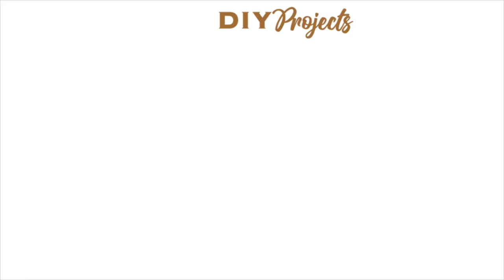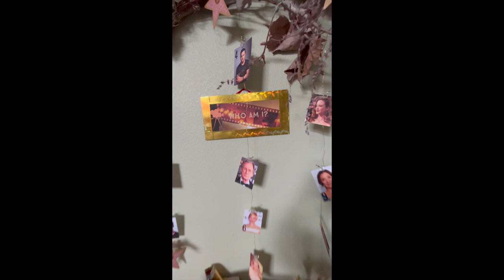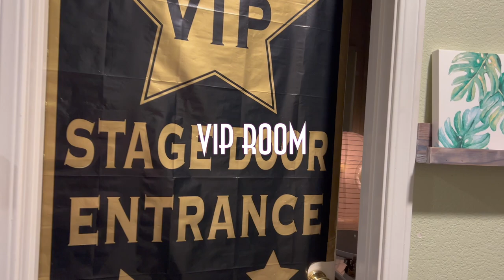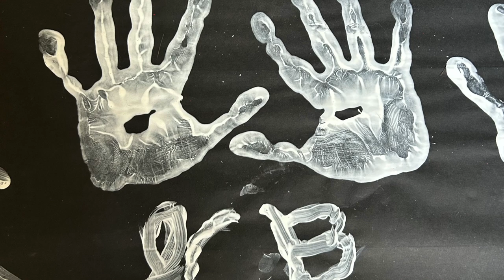2023 EPIC HOLLYWOOD CHINESE THEATRE INSPIRED OSCARS PARTY - PARTY PICS, TABLESCAPES, DECOR AND MORE!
Take a sneak peek at how my Oscars Party went!  We had so much fun!!  I'll give you a look at all the decor, lighting, tablescapes, games, and even the ever important entrance of our "Stars" through our DIYed Chinese Pagoda, inspired by the iconic Hollywood Chinese Theatre.  Our guests/"stars" were greeted by the paparazzi of course, as they made their way to a table where they would pick up their Oscar Ballot, Oscar Bingo, and play the "Who Am I Game". They could then also then walk over to the dining table where they could see a tablescape of all the posters of all the nominated movies this year, as they were being watched by more paparazzi peeking through the window!

We even had our guests put their hands in "cement" (ok, just paint) at the end of the evening, and sign their names in the "sidewalk" by the entry portal.

We served, what else, Chinese food, which made party food prep so much easier!  We also had chinese take out containers and chopsticks of course to get the full experience.  I decorated both the kitchen and family room (aka "Oscar Viewing Area") with chinese paper lanterns in red, gold and white throughout.  I created a "Champagne and Popcorn Bar" area, with fancy "Tuxedo Cups" for holding the popcorn, a popcorn making machine, several kinds of popcorn and of course movie snacks!

Don't forget to check out other videos in this playlist and series, where I'll be sharing how I DIYed the different elements used for the party. Check out my "plan with me video" to see all that I have planned coming up as I gear up for my Oscars party!

?sub_confirmation=1